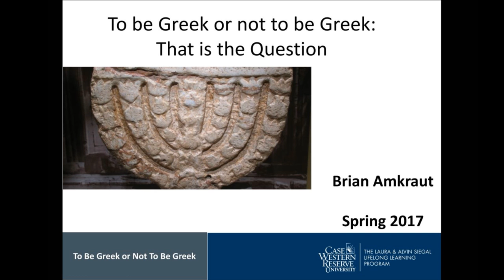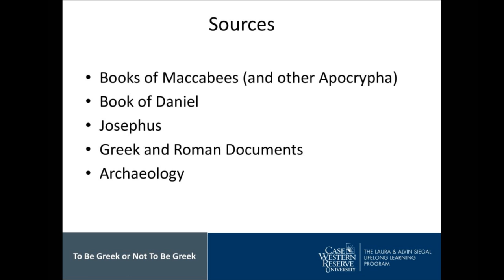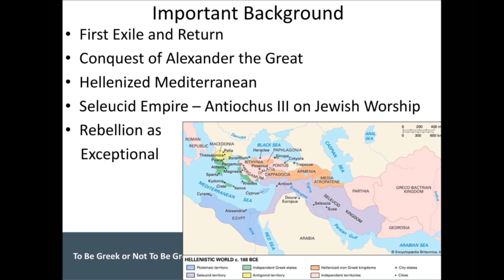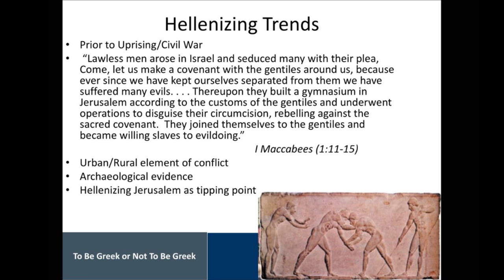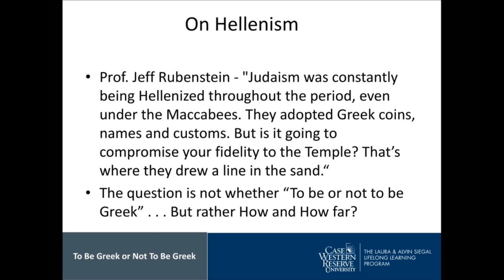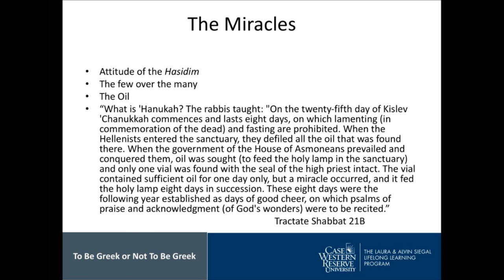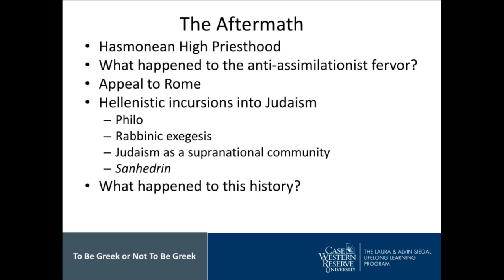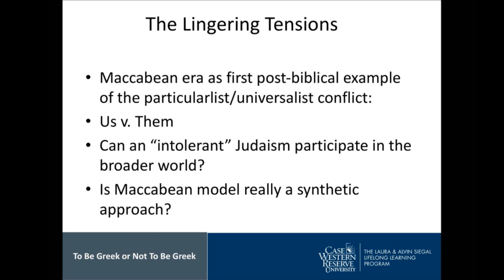To Be Greek or Not to Be Greek? Ancient Judaism Confronts Hellenism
Siegal Lifelong Learning | Spring 2017 Lecture Series

Wed, March 15, 2017

Landmark Centre
Beachwood OH 44122

Brian Amkraut, Executive Director, Siegal Lifelong Learning

This session examines the early Hellenistic era in the Land of Israel, with particular attention to the internal conflict generated by the rise of Hellenism within the Jewish community at the time. What specific geopolitical and cultural factors led to the strife and how did various segments of the community respond? This topic is also explored in The People vs. the Maccabees, a mock trial presented by Kol HaLev, Cleveland’s Reconstructionist Jewish Community.